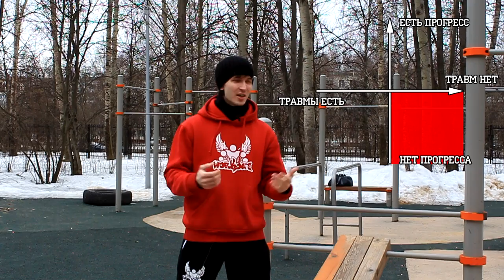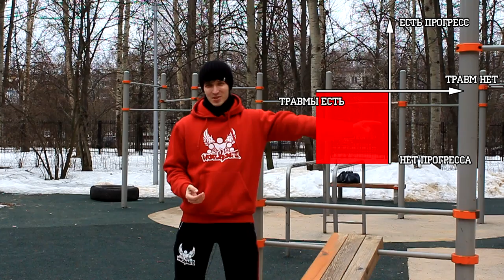Матрица Кучумова: как оценить программу тренировок? | Антон Кучумов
Как оценить эффективность программы тренировок? Прогресс и Травмы. Матрица Кучумова. Хорошие и Плохие программы тренировок. Как понять, что программа хорошая или плохая? Когда нужно менять программу тренировок? Как часто нужно менять программу тренировок? Что делать, если нет прогресса в тренировках? Что делать, если преследуют травмы на тренировках?

◄ Обязательно посмотри! ►

◄ Магазин WORKOUT ►